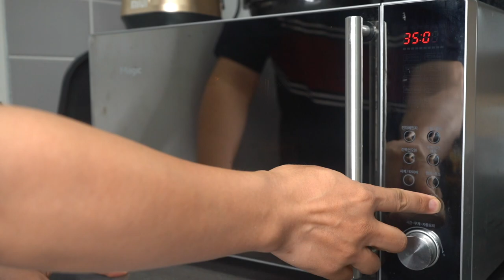제주총각 대충 베이킹 누구나 할 수 있는 초콜릿 머핀 컵케이크 만들기 Hot to make Chocolate muffin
지겨운 장마의 시작 ㅠㅠ
집에서 뭘하면 좋을까요??
저는 심심할 때 베이킹을 합니다
발효해서 만드는 빵이 맛있긴 하지만
시간도 너무 오래 걸리고 제대로 만들기도 쉽지 않아서
(세상에 식빵 만들기가 제일 어렵습니다 ㅠㅠ )
베이킹파우더로 만드는 빵을 주로 만듭니다
이게 만들기도 쉽고 대충 만들어도 결과물이
아주 좋기 때문이죠!!

오늘은 아주 간편하게 초콜릿 머핀을 만드는 방법을
소개해 드리겠습니다
베이킹하면 설거지 거리가 많이 나온다고 하는데요
제 방법으로 하시면 설거지 거리는 한 개 정도 밖에
나오지 않습니다!

만들기도 쉽고 맛도 좋은 대충 베이킹 초콜릿 머핀
한 번 따라해 보세요!!!

*재료구매*